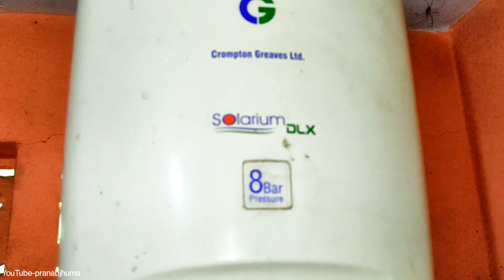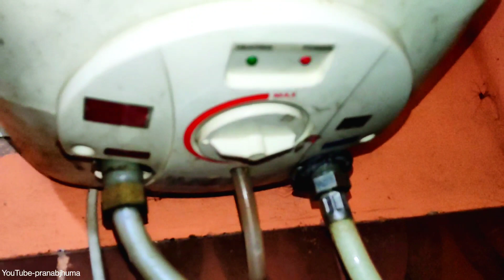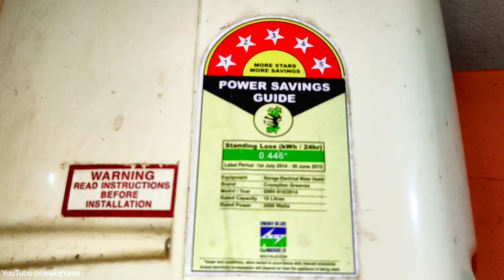Geyser || Water Heater || Geyser হতে পারে মৃত্যুর কারন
Welcome To New Videos.